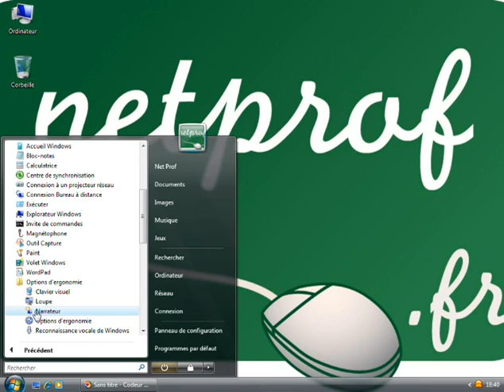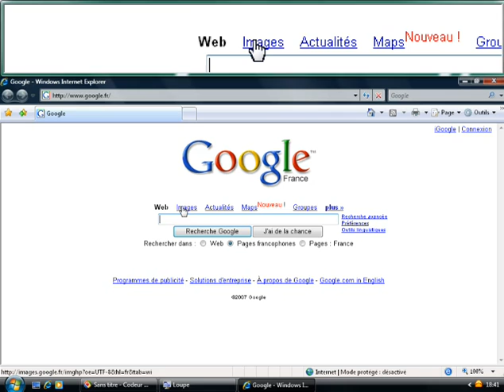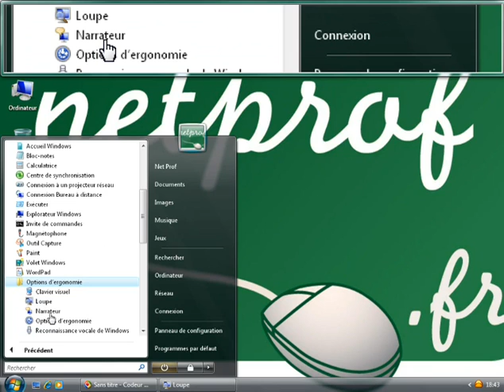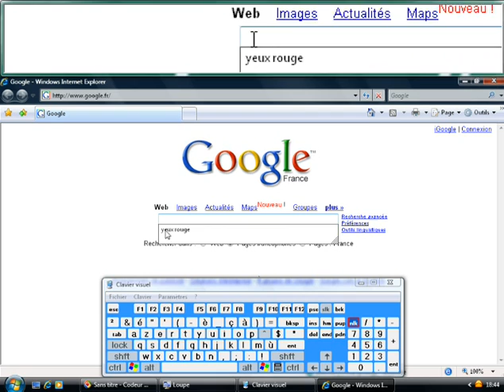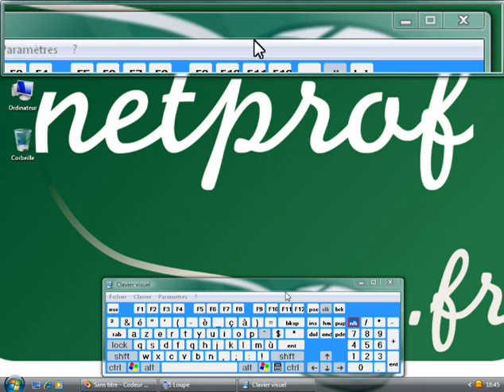Options d'accessibilités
Prof : Benoit